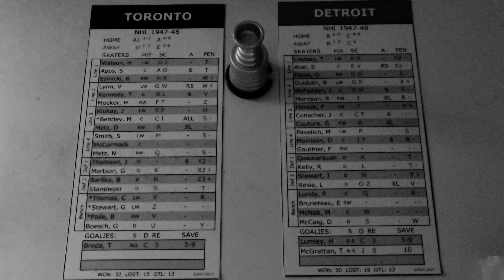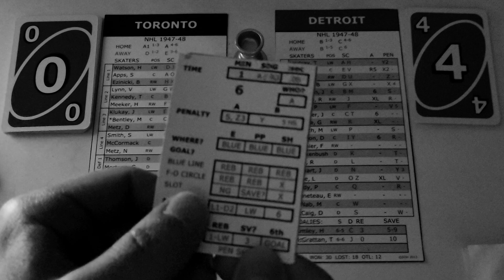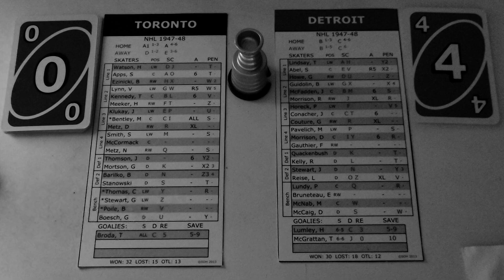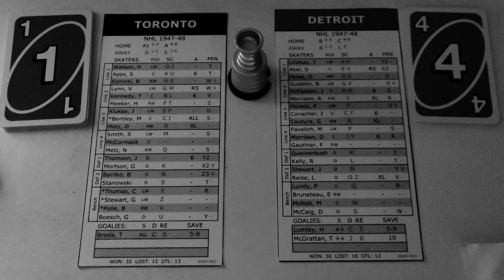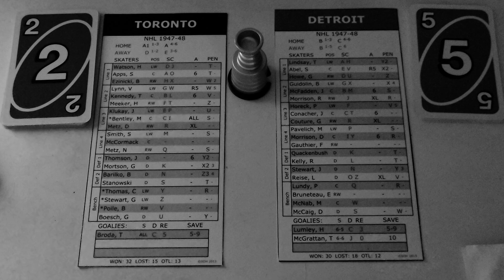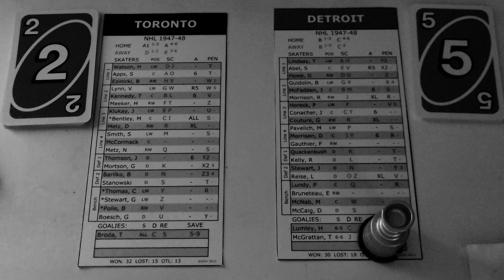1948 Stanley Cup Final - Game 6 - Toronto @ Detroit - w. Shoot-Out Hockey!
The Red Wings are up 3-2 in the series with a chance to close it out at home and make (err change) history and bring the cup back to the Motor City.